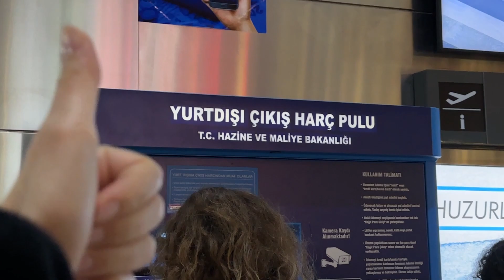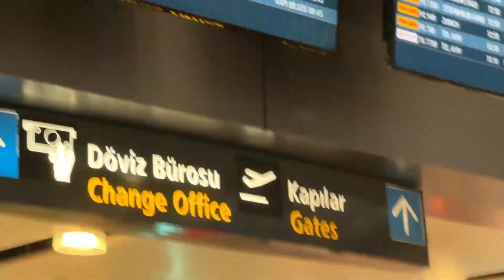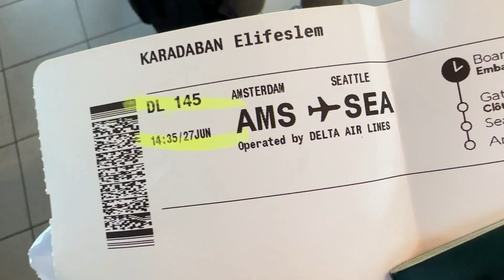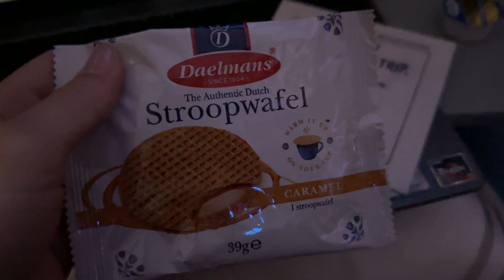WORK AND TRAVEL 2023 | Amerika'ya gidiyorum, bavulum kayboldu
Work and travel nasıl yapılır merak ediyorsanız tam sizlik bir çerez.. Havaalanı yollarını eskittim, bagajım kayboldu :(